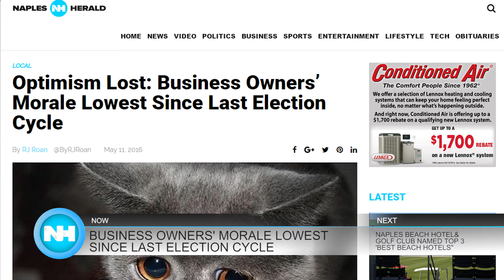05-12-16 Naples Herald Morning Report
This is the May 12th Naples Herald Morning Report. Today we'll tell you about local business morale, a Naples hotel being named top three in North America and more...